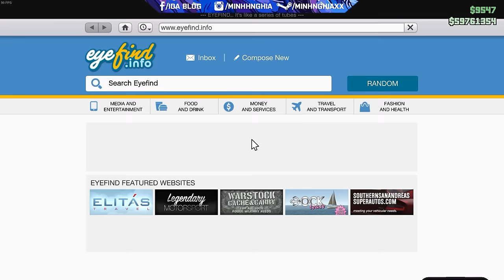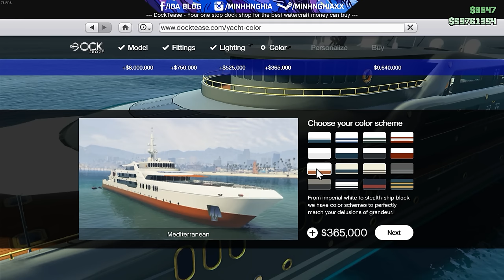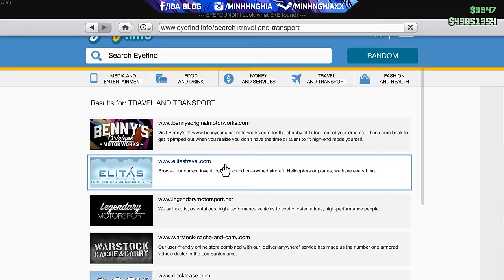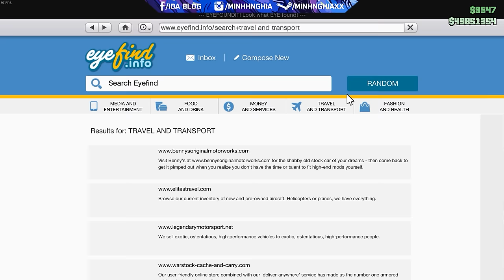Cùng Chơi GTA V Online : Du Thuyền , VIP ... (W/ Huỳnh Thông) (乃^o^)乃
Cùng Chơi GTA V Online : Du Thuyền , VIP ... (W/ HuynhThong)

Âm thanh được thiết kế  đặc biệt , nên dùng tai nghe để có trải nghiệm tốt nhất !

Outtro Song ► MDK ft. Nick Sadler - Phoenix (Rocket Pimp Remix)